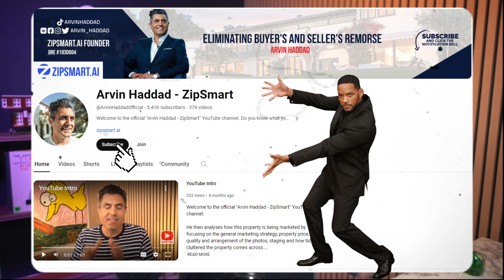Living in Beverly Hills | Graceful Like Andrea Pirlo | 514 Doheny Rd. | $39,500,000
🏚️ This distinguished residence comprises 5 bedroom suites, each with its own secluded garden, along with 8 bathrooms, a library, gym, media room, and a spacious 5-car garage.

A true work of art in architectural form, this recently completed masterpiece invites you to experience and inhabit its captivating design. This single-story residence, spanning 9,300 square feet, effortlessly combines formal sophistication with a relaxed grandeur, ensuring seamless indoor-outdoor connectivity. Situated on nearly an acre of lush, private park-like grounds in Beverly Hills' prime estate section, this bespoke home showcases exquisite elegance and luxury in every detail.

Crafted with meticulous attention, the residence features a soft and sophisticated palette of decadent materials, including hand-combed limestone, plaster walls, custom white oak millwork, rare marbles, and walls of steel and glass that gracefully disappear with a simple touch. The media room is enveloped in cashmere, while the dining room boasts sumptuous silk ceilings and walls.🏡🎨✨

Are you having a difficult time selling or purchasing a property? You can book a consulting call from anywhere in the world with Arvin on a one on one setting by clicking on the

🛑 [It's important to note that the content of Arvin’s videos is solely his personal opinion and they are made for entertainment and educational purposes. His brokerage or video sponsors do not necessarily share his opinions. Property analysis is subjective in nature thus Arvin does not guarantee the accuracy of the information presented in his videos, please see the properties in person, review the information available online and contact the city to help you form your own independent decisions.]

✅Don't forget to show some love to "Arvin Haddad - ZipSmart".

               ❁*: .｡. (𝗔𝗿𝘃𝗶𝗻 𝗛𝗮𝗱𝗱𝗮𝗱 - 𝗭𝗶𝗽𝗦𝗺𝗮𝗿𝘁) .｡.:*❁